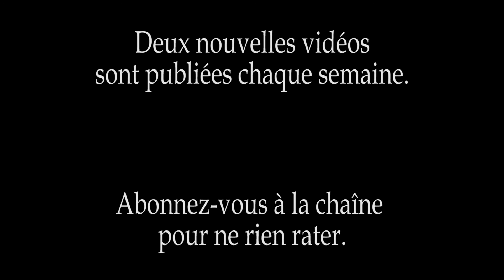MALHERBE - Prière pour le Roi Henri le Grand (ft. ELGAR & MENZEL) - Triptyque #17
Poème de François de Malherbe (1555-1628).

Prière pour le Roi Henri le Grand, allant en Limousin (1605)

La terreur de son nom rendra nos villes fortes,
On n'en gardera plus ni les murs ni les portes,
Les veilles cesseront aux sommets de nos tours :
Le fer mieux employé cultivera la terre,
Et le peuple qui tremble aux frayeurs de la guerre,
Si ce n'est pour danser n'orra plus de tambours.

Loin des mœurs de son siècle il bannira les vices,
L'oisive nonchalance, et les molles délices
Qui nous avaient portés jusqu'aux derniers hasards :
Les vertus reviendront de palmes couronnées,
Et ses justes faveurs aux mérites données
Feront ressusciter l'excellence des arts.

Tu nous rendras alors nos douces destinées :
Nous ne reverrons plus ces fâcheuses années,
Qui pour les plus heureux n'ont produit que des pleurs :
Toute sorte de biens comblera nos familles,
La moisson de nos champs lassera les faucilles,
Et les fruits passeront la promesse des fleurs.
Tableau du peintre allemand Adolph von Menzel (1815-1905)

Le couronnement du roi Guillaume Ier à Koenigsberg (1865)

Conservé à la Alte Nationalgalerie de Berlin.
Musique du compositeur britannique Edward Elgar (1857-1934)

Pomp and Circumstance March n° 1 (1901)

Interprétation : Eastern Wind Symphony